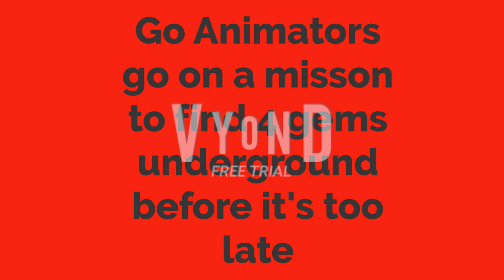Bob and Simons kitchen the movie The Monster Twins Return Trailer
This movie is rated PG.  It will premiere February 12th at  10:00 PM.   And also,   this is my 2nd anniversary on YouTube.   Jan 6th,   2019,  that's when i started.  Thank you for doing this for the past 2 years.  Enjoy my movie when it comes out